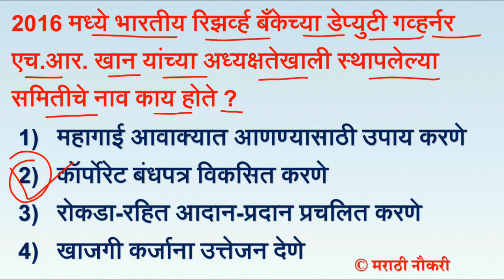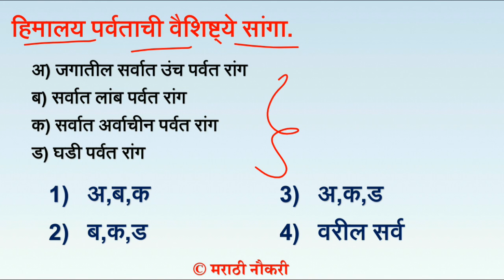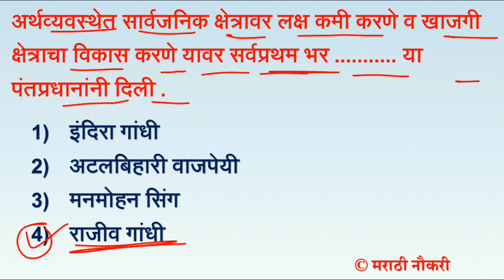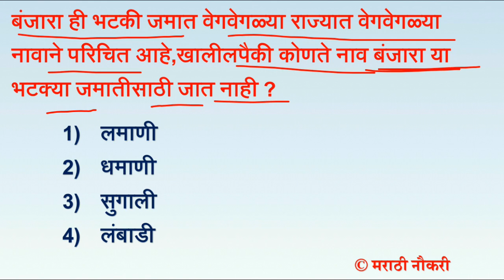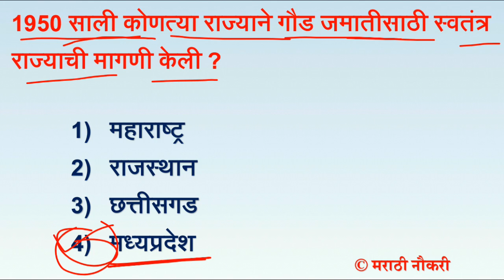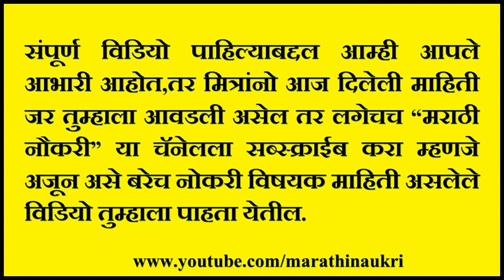राज्यसेवा अपेक्षित प्रश्नसंच | MPSC PSI PRE. QUESTION PAPER WITH ANSWER FOR 2021 IN MARATHI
PDF डाऊनलोड करण्यासाठी येथे क्लिक करा.

Police Bharti 2020 General Knowledge 500+ Questions
या ईबुक मध्ये पोलीस भरती 2020 च्या भारतीनुसार 500+ प्रश्नांचे ईबुक सादर करत आहोत. या बुक मध्ये पोलीस भरती 2018 चे नियमित येणारे प्रश्नोत्तरे दिलेली आहे,यामध्ये इतिहास,भूगोल,राज्यघटना,पोलीस प्रशासन अशा भरपूर घटकांवर ईबुक आधारित आहे..

राज्यसेवा अपेक्षित प्रश्नसंच | MPSC PSI PRE. QUESTION PAPER WITH ANSWER FOR 2020 IN MARATHI | MPSC

MPSC PSI PRELIMS QUESTION PAPER WITH ANSWER FOR 2020 IN MARATHI || MPSC || PART 1 || MARATHI NAUKRI

IN " MPSC PSI PRELIMS QUESTION PAPER WITH ANSWER || MPSC || JUNIOR STARS" THIS VIDEO WE ARE GOING TO LEARN HOW TO SOLVE PSI PRELIMS QUESTION PAPER not only Answers but explained in brief details.

This Video is so much useful for those students who wants MPSC as well as Combined but Specially PSI prelims Question papers with solution.

I gave the BEST explanation of every Question also I personally suggests you how to solve MPSC PSI PRELIMS QUESTION PAPER WITH ANSWER.

So anybody who wants the Question paper with solution and explanation & preparing for MPSC as well as MPSC COMBINED or MPSC PSI STI or Assistent Or Any government exam This video will be most usefull for them!